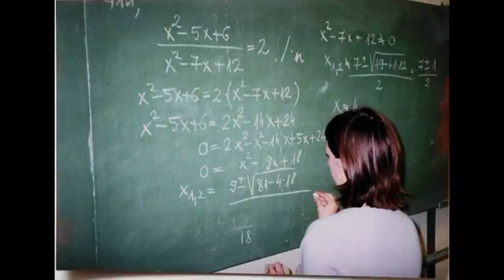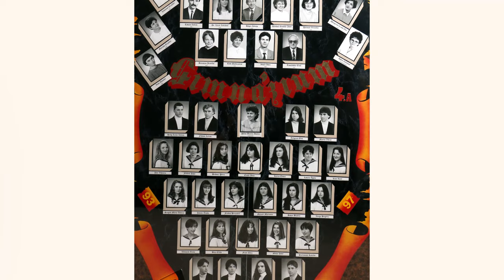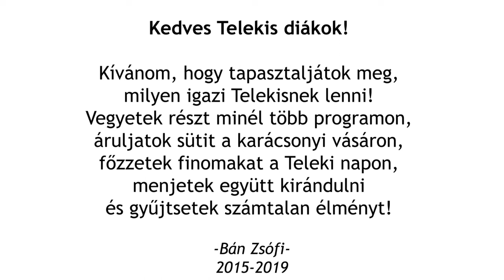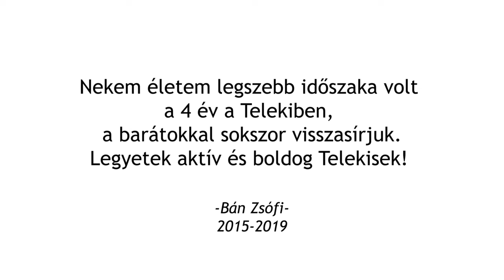125 éves a Teleki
A KSZC Teleki Blanka Gimnázium, Technikum és Kollégium fennállásának 125. évfordulója alkalmából, volt diákok üzeneteiből összeállított megemlékezes

28:55 és 30:35 között szerző jogok miatt lenémítva